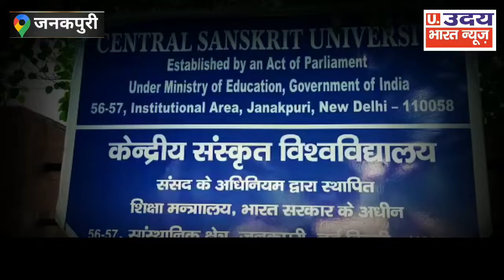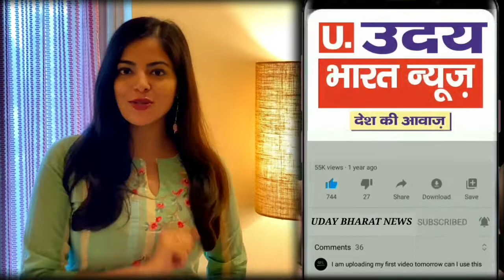पूर्व_शिक्षा_मंत्री_रमेश_पोखरियाल_निशंक ने किया दो पुस्तकों का विमोचन इस दौरान देखिए अचानक क्या हुआ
astrology _Vastu
Acharya M.N Swami ji

samastipur me.police ki pitayi kr di
Truck_Accident_najffgarh_kheda_mor_today_delhi_news_viral_trending//Exclusive
Najffgarh me huaa bada hadsa
Dabri_Police_Station Trending
Ramdev_yog_yoga day
Kapil shrma show
mahavir murder
bjp ne kiya chkka jaam
news
kesadi rang song
उदय भारत न्यूज़
senetrys#I_LOVE _DELHI
bwana_me lagi aag
Murder mistry
इंटरनैशनल नर्स डे
mundka delhi